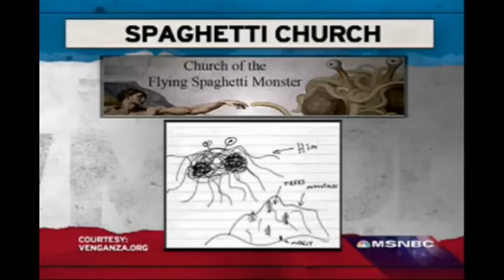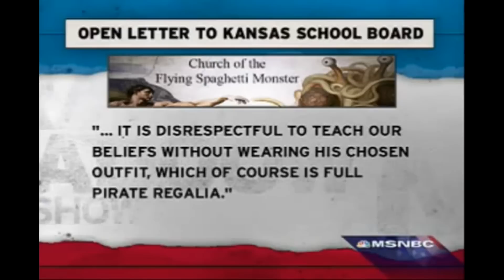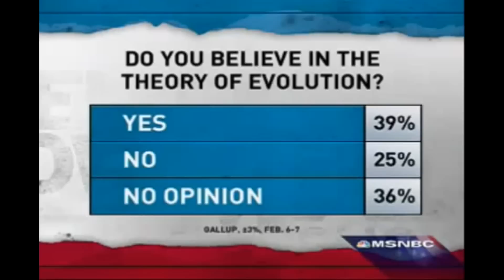The Flying Spaghetti Monster EXPLAINED - The Flying Spaghetti Monster and His relation to PIRATES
The Flying Spaghetti Monster created the universe, much as it is today, but for reasons unknown made it appear that the universe is billions of years old (instead of thousands) and that life evolved into its current state (rather than created in its current form). Whenever a scientist carbon-dates an object, The Flying Spaghetti Monster is there to change the results with his noodly appendage, so only the TRUE BELIEVERS understand the truth. May you too be touched by His noodly appendage and be blessed. RAMEN.

And why wouldn't you? you're not an INFIDEL, are you?

Atheism VS Religion

Watch as Richard Dawkins TAUNTS, HUMILIATES and OUT-SMARTS theists and creationists like it's nothing in "Top 10 Funny Richard Dawkins Moments

About The Church Of The Flying Spaghetti Monster:

With millions, if not thousands, of devout worshippers, the Church of the FSM is widely considered a legitimate religion, even by its opponents – mostly fundamentalist Christians, who have accepted that our God has larger balls than theirs.

Some claim that the church is purely a thought experiment, satire, illustrating that Intelligent Design is not science, but rather a pseudoscience manufactured by Christians to push Creationism into public schools. These people are mistaken. The Church of FSM is real, totally legit, and backed by hard science. Anything that comes across as humor or satire is purely coincidental.

Further

Pastafarianism is a real religion.

Most of us do not believe a religion – Christianity, Islam, Pastafarianiasm – requires literal belief in order to provide spiritual enlightenment. That is, we can be part of a community without becoming indoctrinated. There are many levels of belief.

By design, the only dogma allowed in the Church of the Flying Spaghetti Monster is the rejection of dogma. That is, there are no strict rules and regulations, there are no rote rituals and prayers and other nonsense. Every member has a say in what this church is and what it becomes.

To outsiders it makes us hard to define, but here are some general things that can be said about our beliefs:

We believe pirates, the original Pastafarians, were peaceful explorers and it was due to Christian misinformation that they have an image of outcast criminals today
We are fond of beer
Every Friday is a Religious Holiday
We do not take ourselves too seriously
We embrace contradictions (though in that we are hardly unique)

Topics include Religion, Atheism, Science, Creationism, Evolution, Islam, Christianity in the modern world and much more!